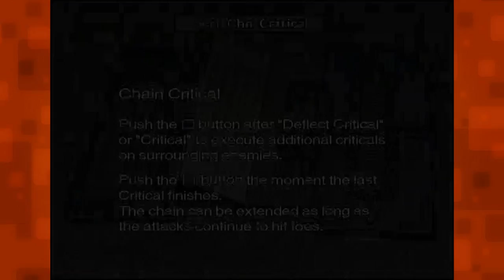Let's Play Onimusha 3 - E09 - What A Great Axe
Still mulling around in the Genma Temple, it's time for Sammy to get his newest weapon! And with that, his final weapon, which will allow us to make more progress from the plot!